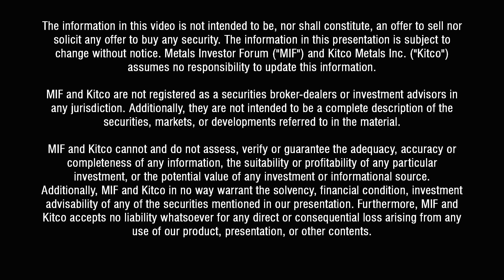"Excitment around North Brown" Eric Coffin & Robert Giustra, Chairman & CEO of Allegiant Gold Ltd.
Eric Coffin, HRA Advisories and Robert Giustra, Chairman & CEO of Allegiant Gold Ltd. discuss what the next news flow will look like at the November 2018 Metals Investor Forum in Vancouver.